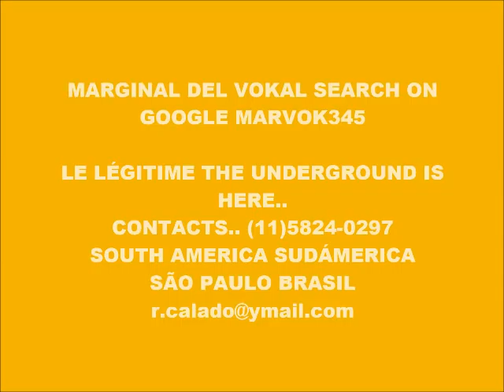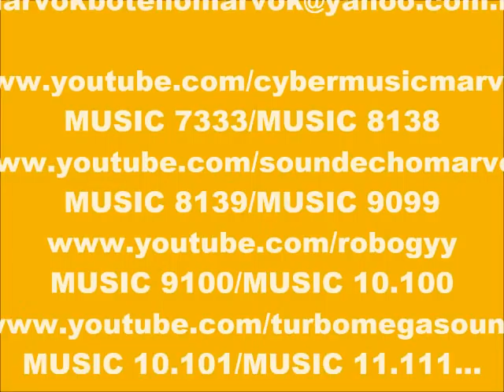CYBER MUSIC 10.099-ECHO HARDCORE-PRODUCED IN MY PLAY 2 MARVOK345